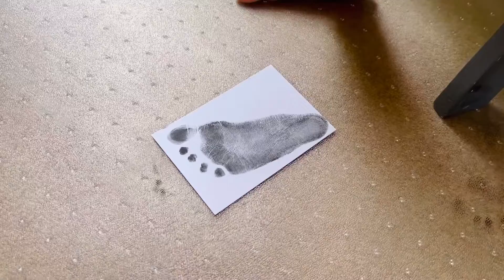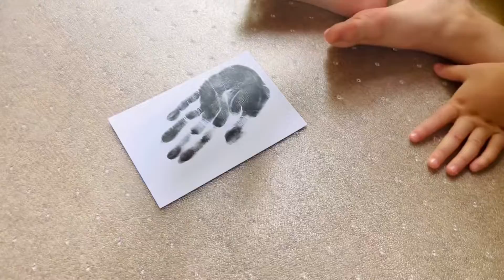3 Years Old Hand ✋ And Foot 🦶 Print 🤩😁🥰 | LikeLife